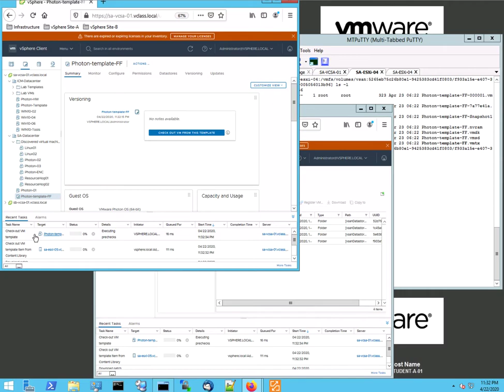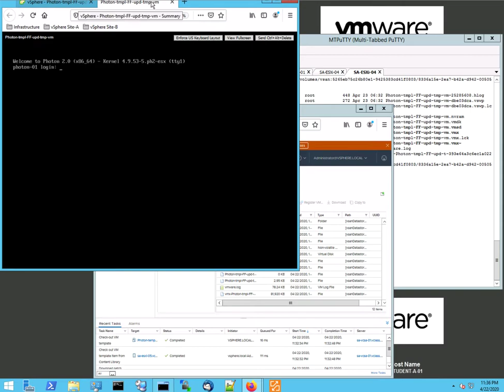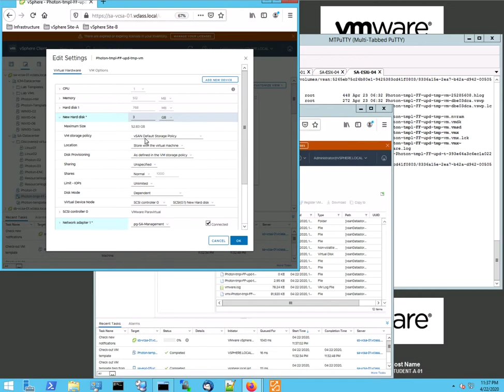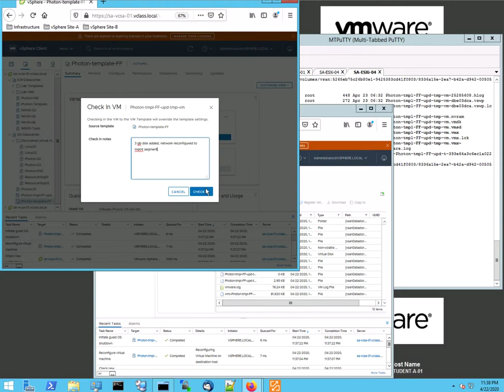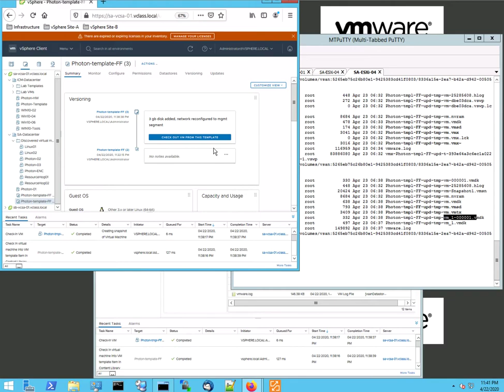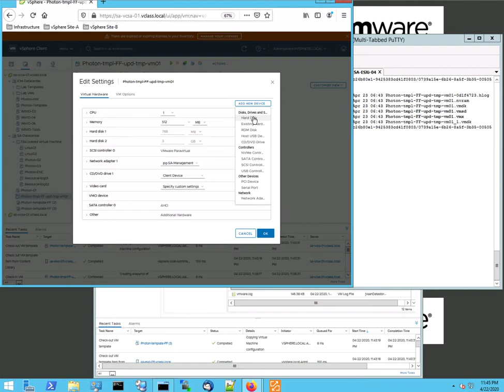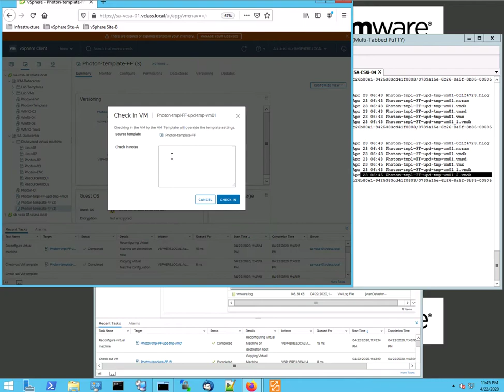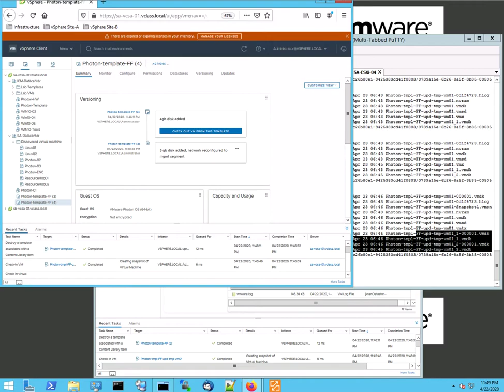VMware vSphere 7 Template Versioning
In VMware vSphere 7, admins can now manage VM templates in a more efficient and flexible manner. Quickly edit VM templates by checking them out, making necessary changes, and checking them in.
In this video I have shown how Template Versioning works from storage perspective.

What is Check-In/Check-Out?
Before vSphere 7, when an administrator needed to perform maintenance on a VM Template (vmtx), the process was quite manual and included multiple steps. An example of those tasks:
Convert the VM template back to a VM
Snapshot the VM, if rollback needed
Update the guest OS or other VM object settings
Convert the VM back to a VM template
Copy the VM template back to Content Library
Delete the old VM template(s) from Content Library

With the introduction of Check-In and Check-Out operations for updating virtual machine templates, when a VM template is stored in Content Library, Check-In and Check-Out actions, as well as template versioning, are available to allow an Administrator to quickly make changes and keep track of VM Template versions. It is no longer necessary to perform the mentioned manual steps for editing the VM template as the process has been included in the new workflows. During this process, the VM template is not available for checkout from other users but will be available to deploy a virtual machine from the VM template without disruption.